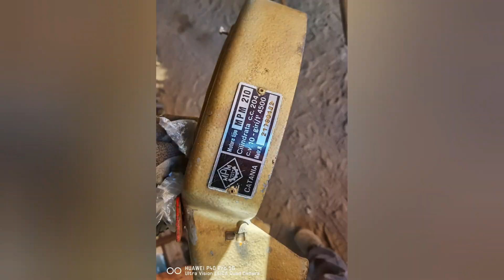Brumital Javitás 1